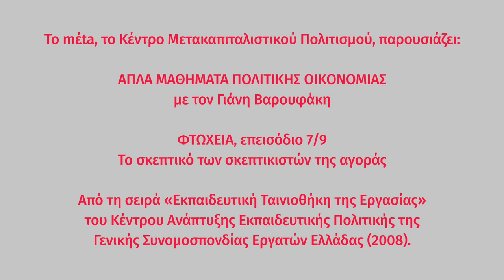Απλά μαθήματα πολιτικής οικονομίας | ΦΤΩΧΕΙΑ, 7/9: Κεντρώα Σοσιαλδημοκρατική άποψη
ΦΤΩΧΕΙΑ, επεισόδιο 7/9:
«Κεντρώα Σοσιαλδημοκρατική άποψη»